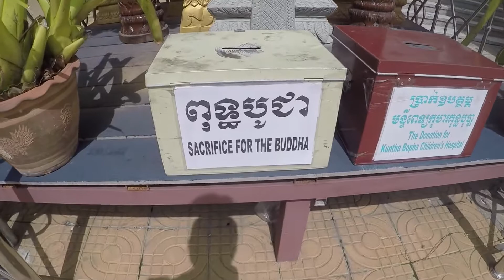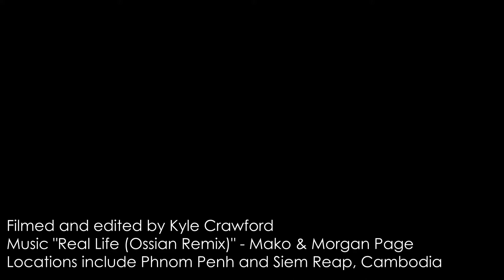CHAPTER 2 - CAMBODIA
Part two of a small mini series from my most recent trip to Southeast Asia.

Edited on Adobe Premiere cc 2017
Locations include Phnom Penh and Siem Reap, Cambodia